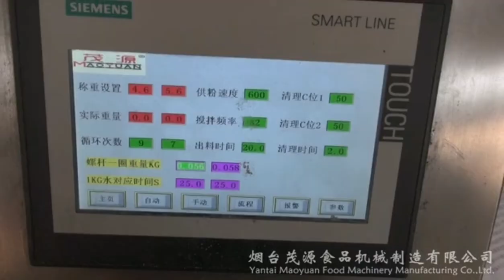Automatic Nuts Coating Machine,Coated Nuts Making Machine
this Automatic Coating Machine is designed for coating peanut,almond,broad bean,green beans,sunflower seed,cashew nut,macadamia and so on.PLC control, easy operation,coating quality uniform and cost saving!